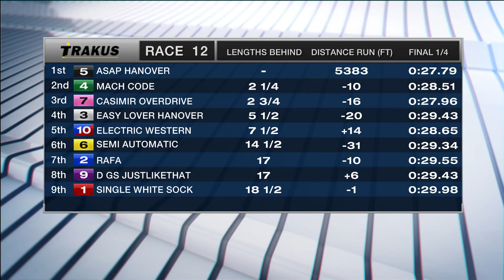Mohawk, Sbred, May 7, 2016 Race 12